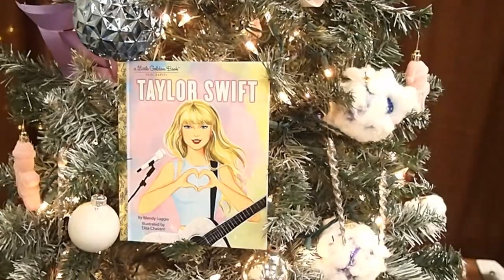2023 Elko Festival of Trees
Festival of Trees at the Elko Conference Center, Nov. 29, 2023.